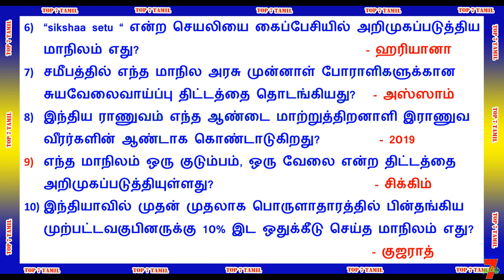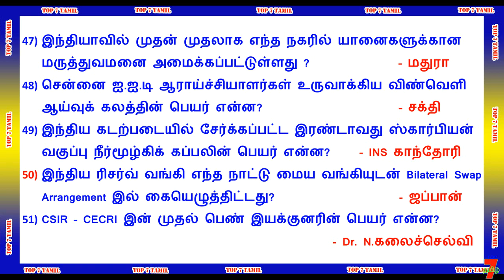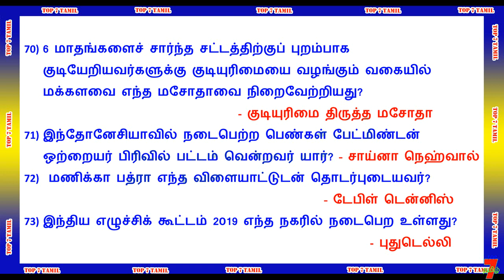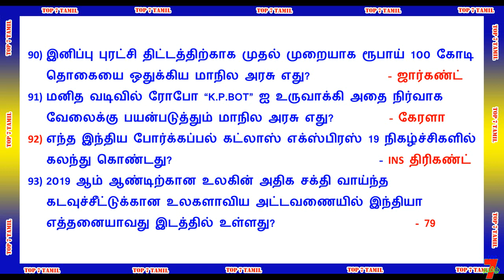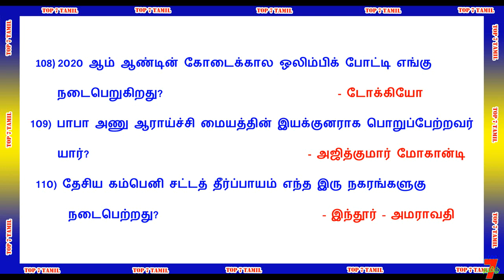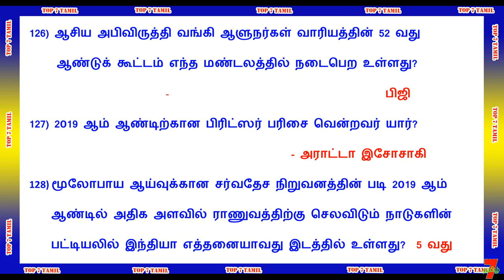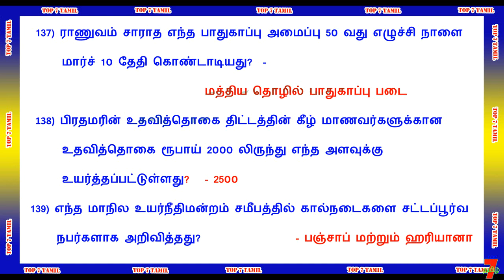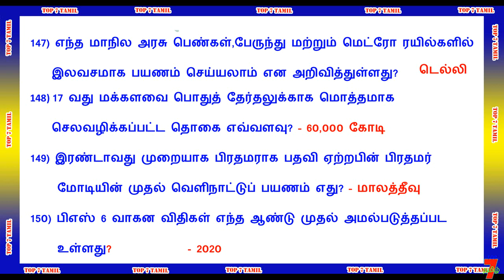MOST IMPORTANT 150 CURRENT AFFAIRS 2019 JANUARY TO AUGUST 2019 TNPSC GROUP-4 EXAM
வாழ்க்கையில் வெற்றி பெற "தகுதி" அவசியம்..
                                    அவை...
த - ( தன்னம்பிக்கை )
கு - ( குறிக்கோள் )
தி - ( திட்டமிடல் )